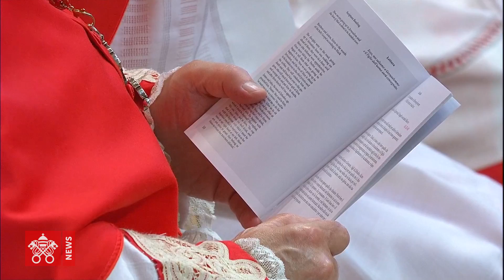2018 06 28 Uroczysty konsystorz w Bazylice Watykańskiej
Papież Franciszek w czasie uroczystego konsystorza w Bazylice Watykańskiej ustanowił 14 nowych kardynałów, w tym pierwszego w swym pontyfikacie Polaka, papieskiego jałmużnika kard. Konrada Krajewskiego.